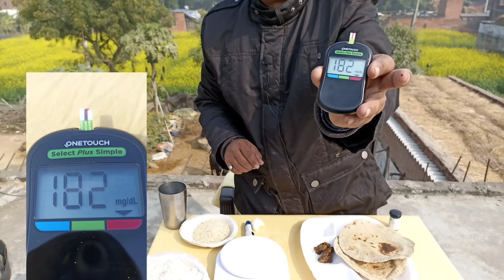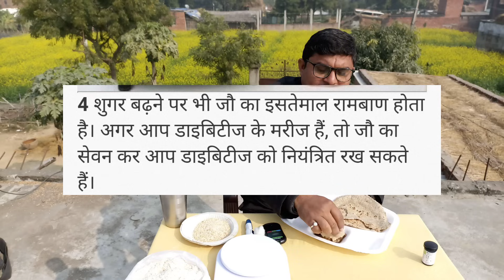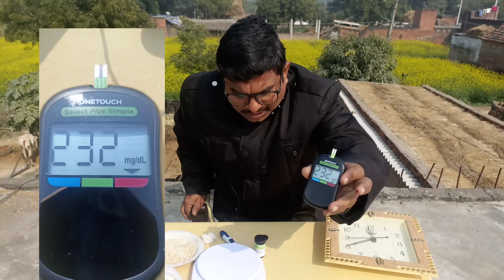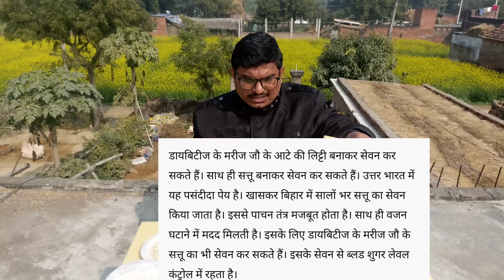2 रोटी जौ (jau),Barley flour कि खाने के बाद शुगर कितनी बढ़ गयी? jau जौ के फायदे, food review live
2 रोटी जौ,jau,Barley flour कि खाने के बाद शुगर कितनी बढ़ गयी ? jao जौ के फायदे, food review live test

Ingredients for jau Roti Recipe
jau flour -  barley Flour - 100gm
water/पानी -80 ml

Namaskar Dosto is video me Maine aap ko jau ki roti  ke bare me bataya  hai sath hi sath kaise iska upyog Karen, kya hai iske benefits aur nuksan yah diabetes ke liye kitni upyogi hai ya nahi hai bataya hai .

नमस्कार,मुझे diabetes type-2 है, यह सारा test मैं अपने उपर ही करूँगा ,इस वीडियो में आप देखने वाले है कि 100 ग्राम 2 जौ ki roti +aam  ka achar khane  के बाद कितनी शुगर बड़ती है, इसमे हम आपको millet ki roti खाने से पहले शुगर test करेंगे और food यानी 100 ग्राम barley flour roti खाने  के 1 घंटे बाद or खाने के 2 घंटा के बाद sugar टेस्ट करेंगे यह सब आप लोग रिपोर्ट live देखेंगे.अगर वीडियो पसंद आय तो लाइक और शेयर जरूर करे, मुझे ख़ुशी होगी :)

jau roti recipe,jao chapathi,jou ki roti,barley millet roti,jau ki रोटी, barley recipe
jau chapathi recipe,Simple and easy way to prepare barley roti recipe.
 how to make barley roti, jau Roti Recipe, jao ki Roti Banane ki Vidhi,jao Ki Roti,method for barley millet roti,jou ki roti,barley millet roti recipe,sabji roti,a healthy traditional indian roti recipe made with jau or barley millet flour,food review,diabetes guruji